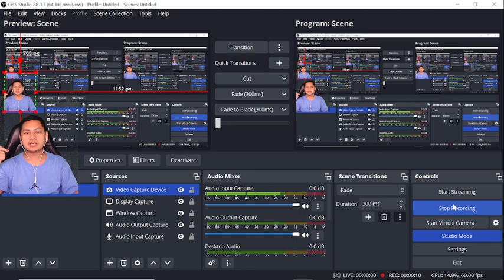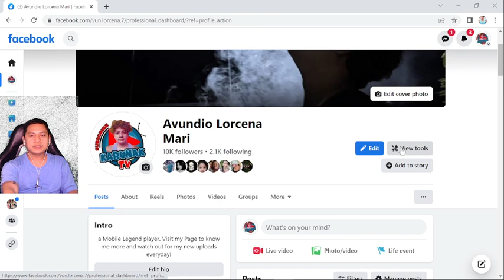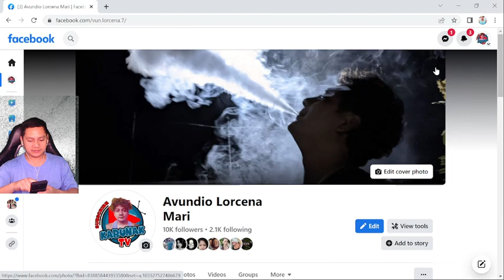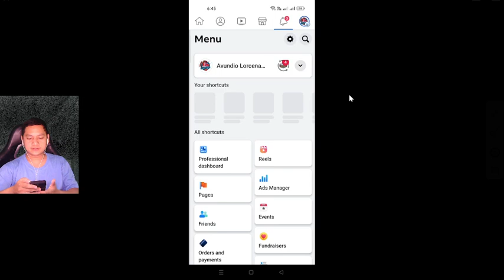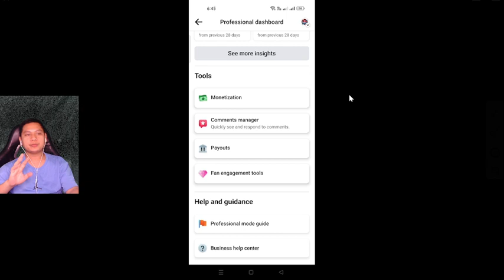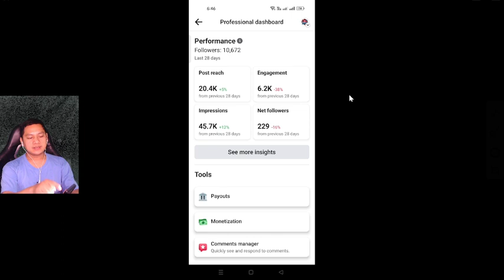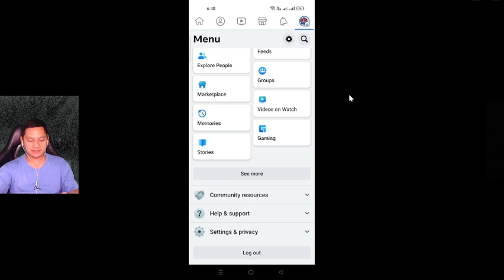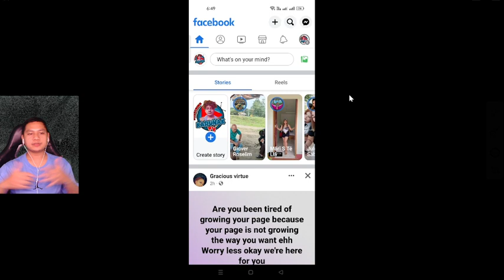paano ibalik ang nawalang star sa naka facebook proffesional mode tapusin ang video para malaman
ito gawin para malaman kong paano ibalik ang nawalang star sa facebook